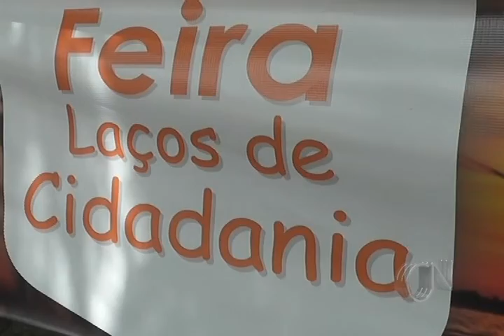Feira Laços de Cidadania Litoral do Piauí chega a sua 2ª Edição em Parnaíba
O principal objetivo dos alunos é divulgar o trabalho de alguns produtores, pescadores e artesãos que não tem oportunidades de mostrar o potencial de seus trabalhos.